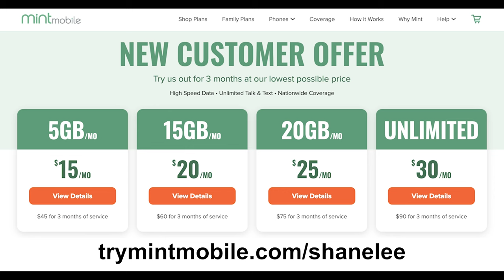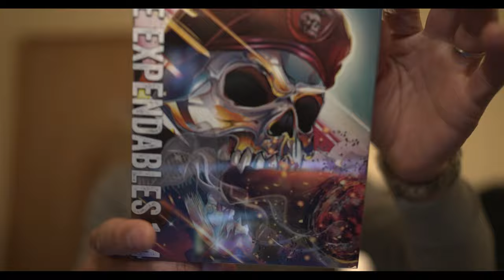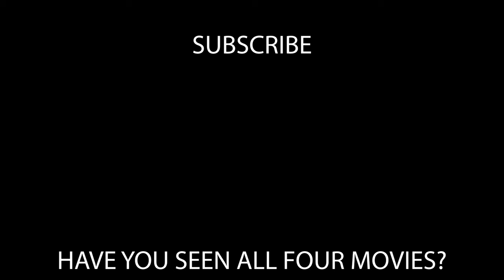The Expendables 1-4 4K Blu-ray Steelbook Collection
Go to my partner to get premium wireless for as low as $15 a month - Buy 3 Months, Get 3 Months Free through 1/1/24!

Shane and Don check out The Expendables 1-4 4k Steelbook collection and unbox The Expendables 4 4k bluray.

BUY EXPENDABLES:
Expendables 4